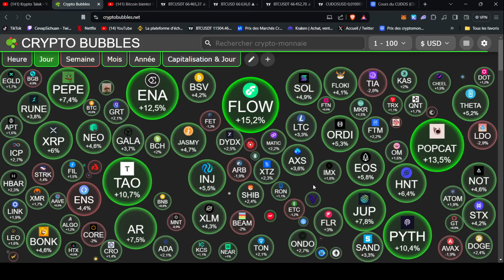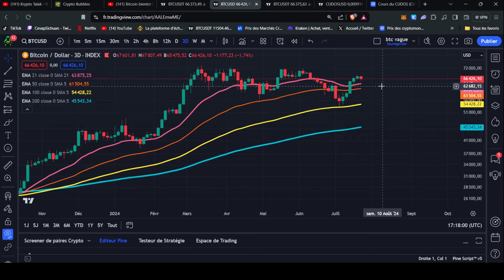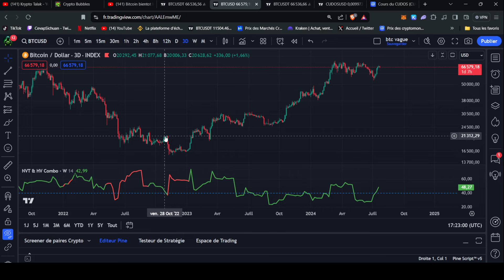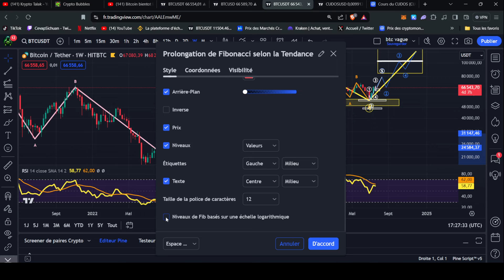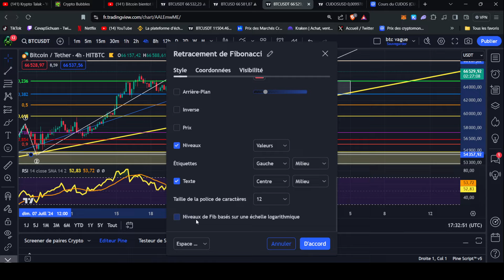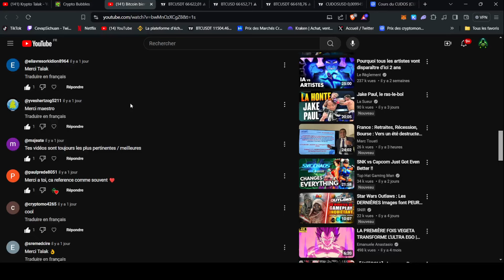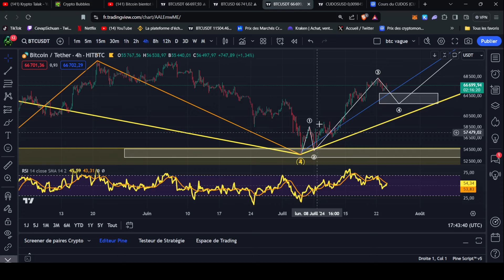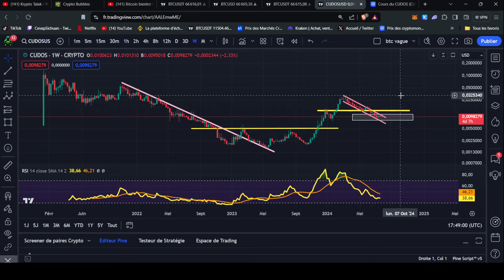Bitcoin niveau décisif ! ! !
Usdt (bep20) : 0xfce293b00ab15deaf3cc73e4c1f78d26543a7b6f
Usdt (trc20) : TZBKSN8JYpgHqigw5p5iuiQrfp5jzzBEY3
ETH : 0xfce293b00ab15deaf3cc73e4c1f78d26543a7b6f
Bitcoin : 1Mx3qY3D2DePL5weMW7PdLgbod4qdCfdHV
Solana : AaZZyqHCRt1zDFmHJsSsk7WJgerUJd3qkLrH3yBQpcPp